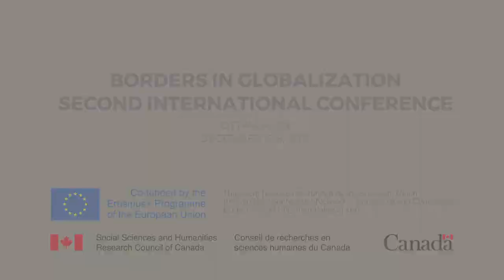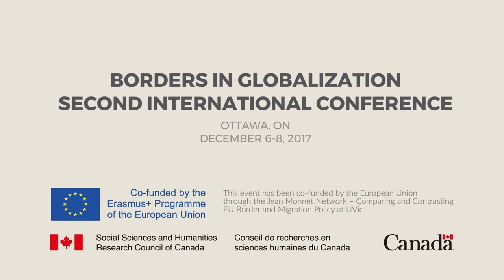Geoffrey Hale (University of Lethbridge) on the Flows theme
Dr. Geoffrey Hale at the University of Lethbridge leads the Flows theme and Alberta region research in the Borders in Globalization project.

Video by Chorong Kim